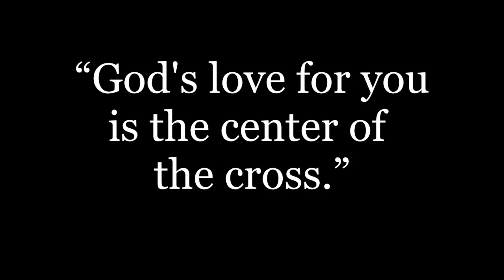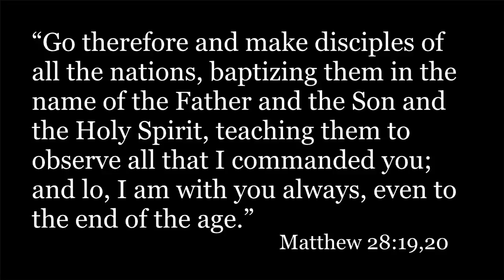"Repentance, not an Event, but a Lifestyle" - December 11, 2016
Scripture References:

2 Corinthians 7:8-11
Matthew 22:37-40
1 Peter 1:16
Leviticus 11:44
Hebrews 4:2
1 John 1:1-10
John 17:14-18
Galatians 5:6
Hebrews 10:20
John 14:21
Jude 1:24,25